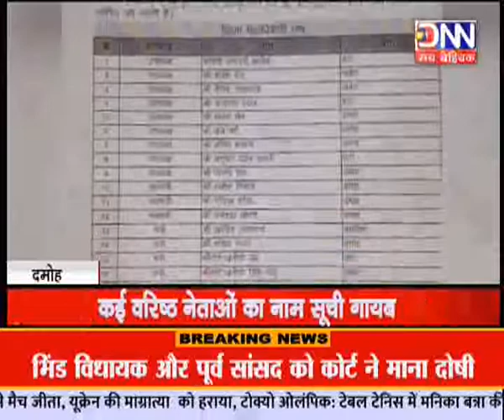DNN NEWS-MP-DAMOH-कई वरिष्ठ नेताओं का नाम सूची से गायब